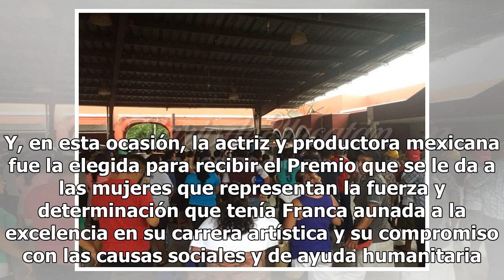Salma Hayek recibe el Premio Franca Sozzani en Venecia - El Diario de Yucatán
VENECIA (El Universal).- El Premio se entregó en memoria de la directora de VOGUE Italia fallecida en 2016 y es para mujeres que combinan la excelencia en su carrera artística con el compromiso social.